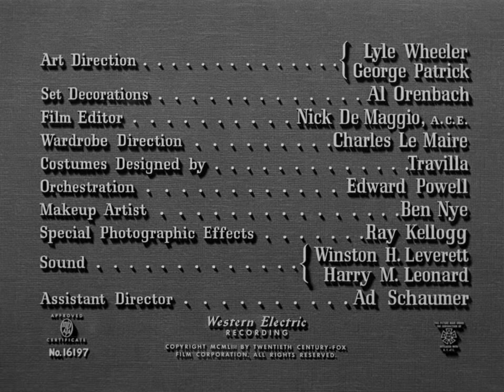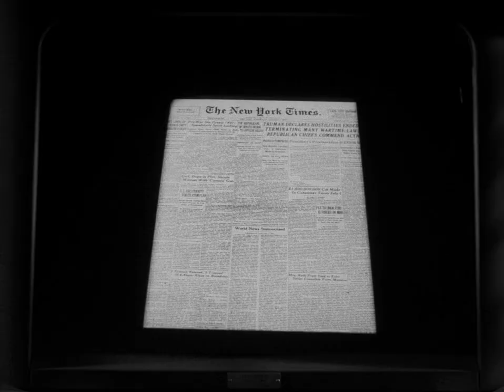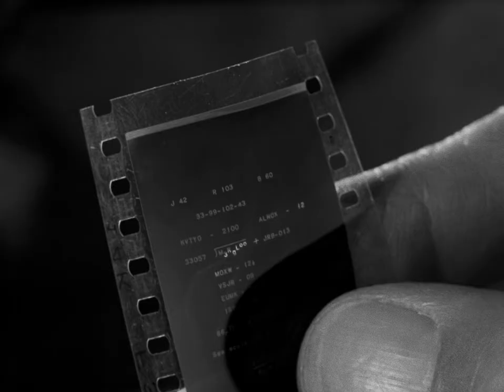Pickup on South Street (1953) HD, Richard Widmark, Film-Noir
Títol original: Pickup on South Street
Títol en català:
Any: 1953
Director: Samuel Fuller
Actuen: Richard Widmark, Jean Peters, Thelma Ritter...